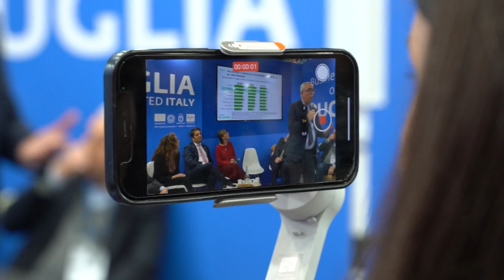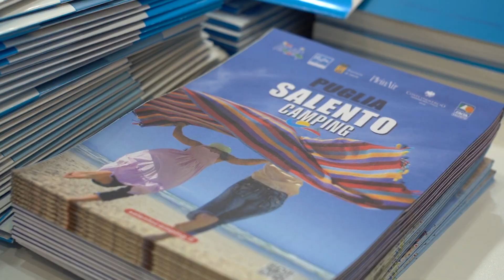Bit Milano, presentata la ricerca 'Turismo delle radici e flussi turistici'